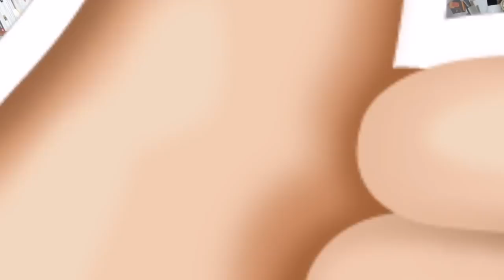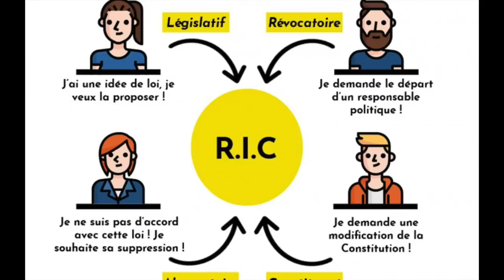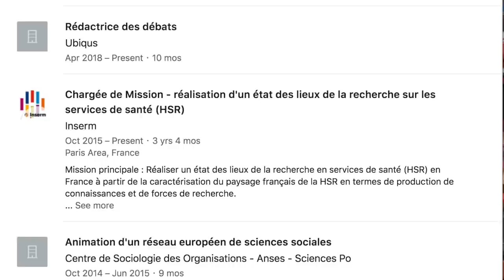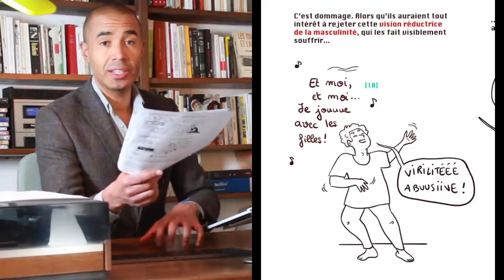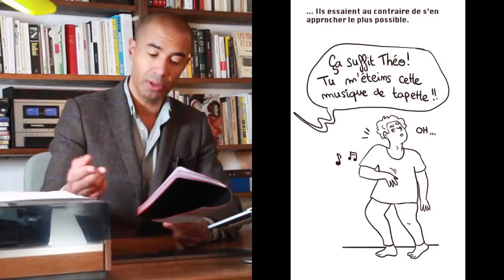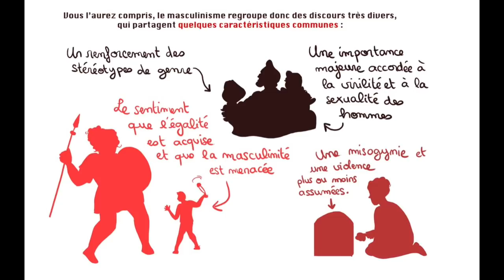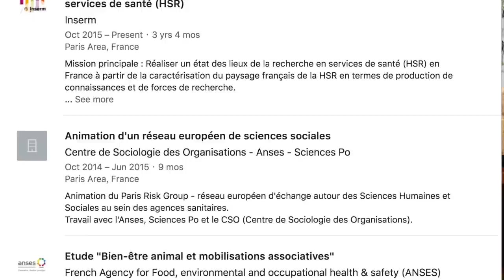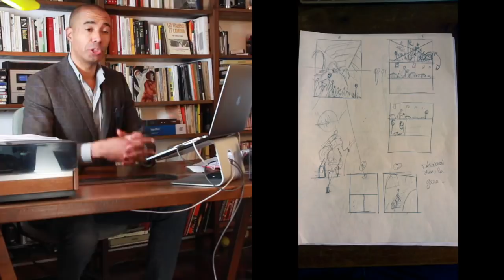🌈R.I.P, ô toi BD Féministe (pt.3)🌈 + sondage de fin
Marine Spaaaaak is baaaaack.